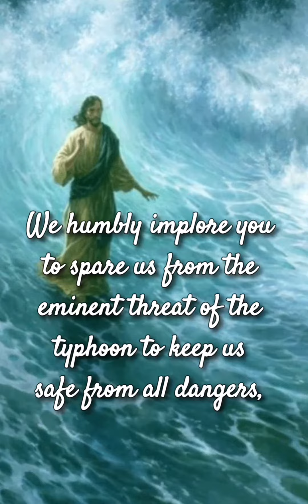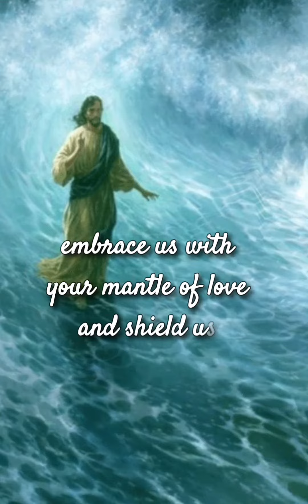ORATIO IMPERATA - PRAYER FOR PROTECTION FROM THE SUPER TYPHOON